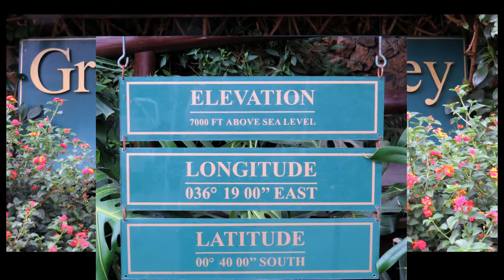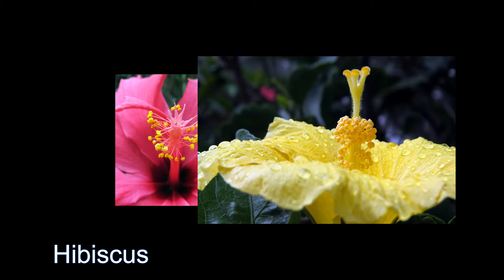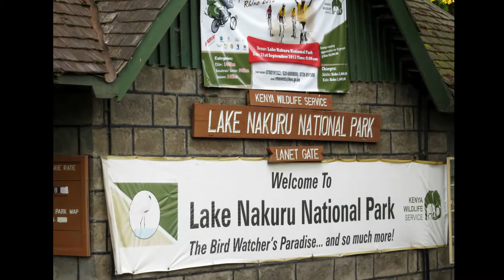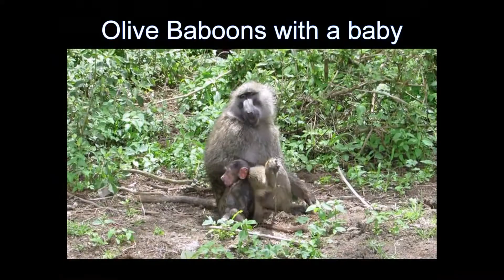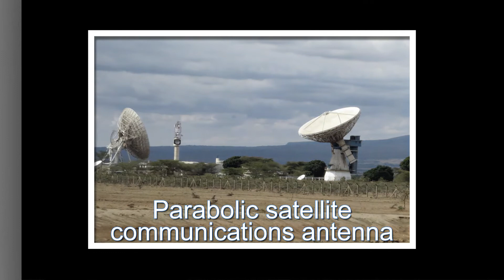2013 11 Kenya - Great Rift Valley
Visit Great Rift Valley Lodge, Lake Nakuru National Park